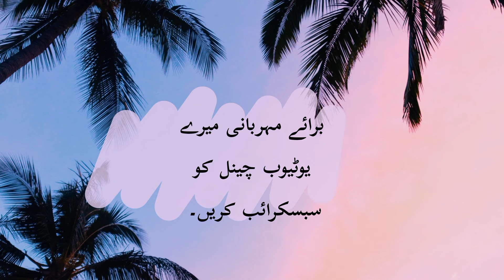lahore evening horizon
Created by JemeilTv Lahore